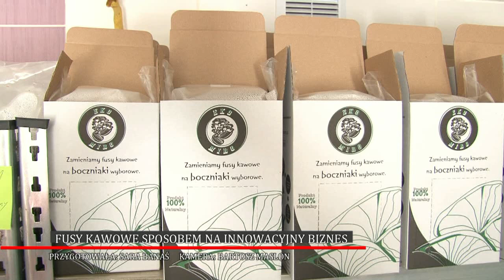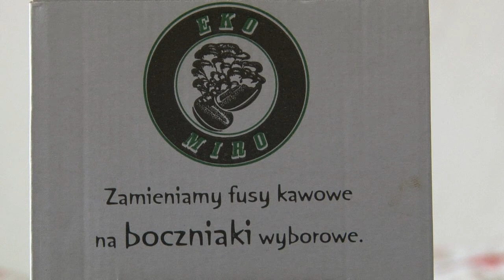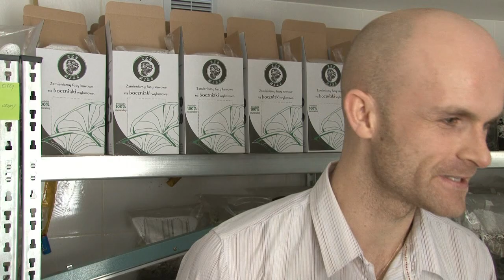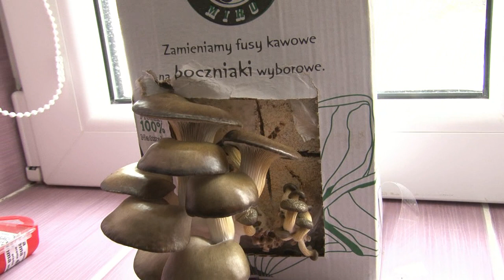Fusy kawowe sposobem na innowacyjny biznes